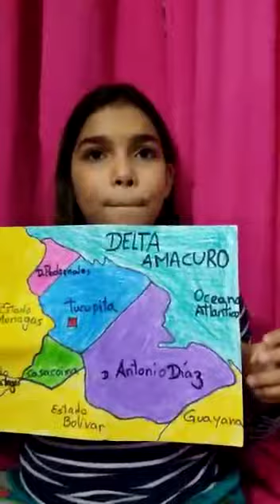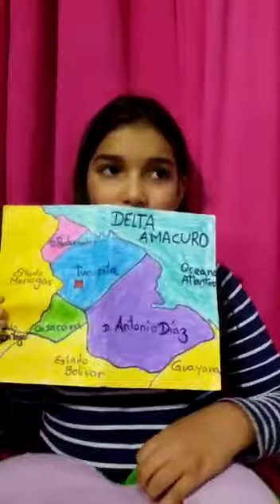Estado Delta Amacuro, por Mía Díaz